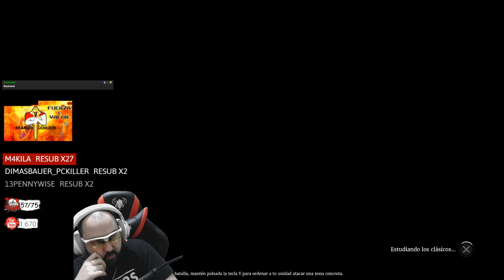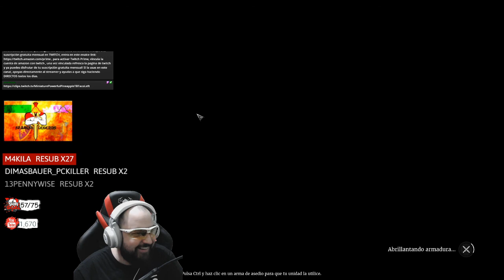255# Los INICIOS de FULGOROFFREEDOM en CB [SEASON IV] Conqueror's Blade